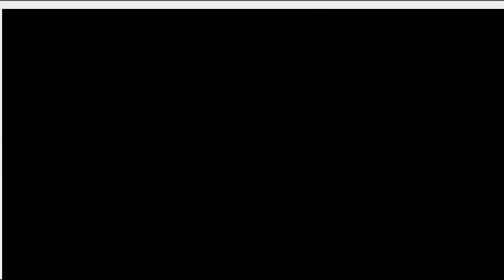Endlich (wieder) fertig | #037 | Minecraft FTB | LetsGameYourPlay | MegaProjekt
➤ Minecraft MegaProjekt mit LetsGameYourPlay :P

| Headset |
Sennheiser PC360

| Stimmbearbeitungssoftware |
Audacity

| Aufnahme- und Videobearbeitungssoftware |
Fraps

| Computer |
Schau dir meine verdammte Kanalbeschreibung an!